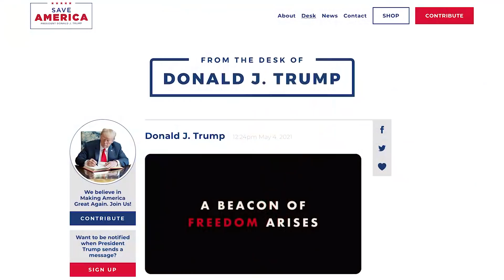O'Reilly: Americans Should be Outraged by Trump Social Media Ban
After Donald Trump launched his new communications platform, Twitter blocked the account associated with his website on their platform. Anything to do with Donald Trump - they are shutting down.  Whether you like Donald Trump or not, this has no become an all-out assault on our freedom of speech - and the first steps toward totalitarianism.